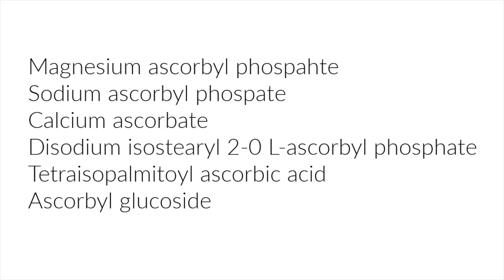STOP BUYING THESE SKIN CARE PRODUCTS & WHAT TO BUY INSTEAD | DR DRAY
Dermatologist Dr Dray on 10 SKIN CARE PRODUCTS TO STOP BUYING and WHAT TO BUY INSTEAD.

Alpha care intensive renewal serum

💜Vanicream lip SPF
💜Head & shoulders shampoo

0:00 Intro
0:29 Face lotion
1:45 Aftershave
2:52 Eye spf
3:43 Vitamin C derivatives
5:24 Neosporin
6:36 Scrubs
9:16 Natural deodorant
10:47 DHT blocking shampoo
13:10 Enyzme peels
14:34 Medical grade skin care
16:57 Outro